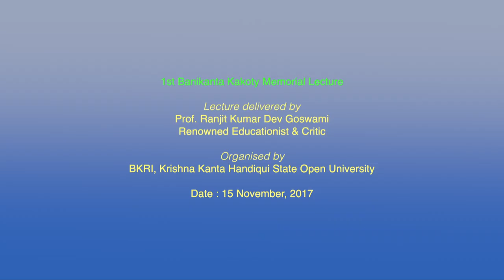1st Banikanta Kakati Memorial Lecture 15 November, 2017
1st Banikanta Kakoty Memorial Lecture, Lecture delivered by Prof. Ranjit Kumar Dev Goswami, Renowned Educationist & Critic.
Organised by BKRI, Krishna Kanta Handiqui State Open University.